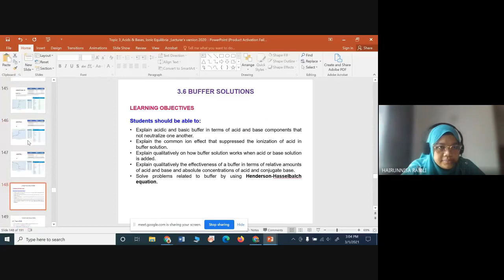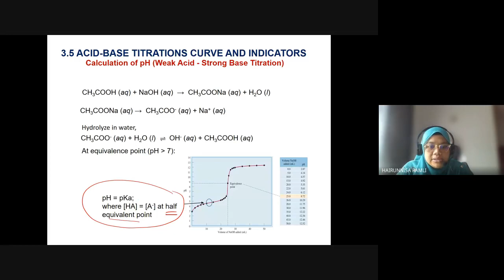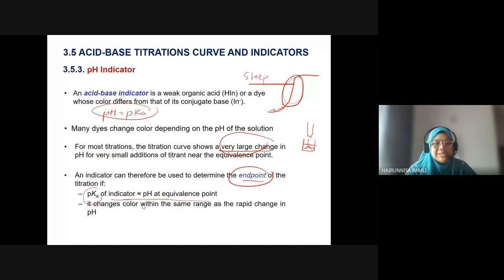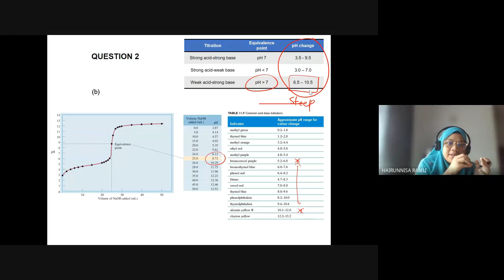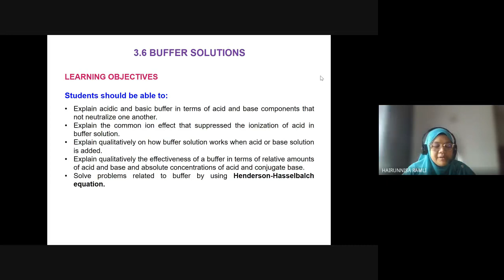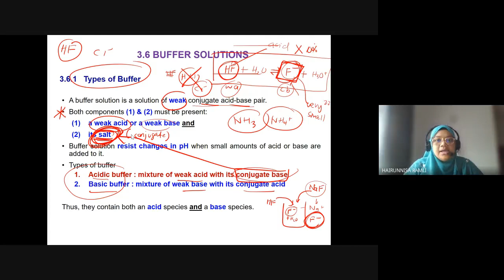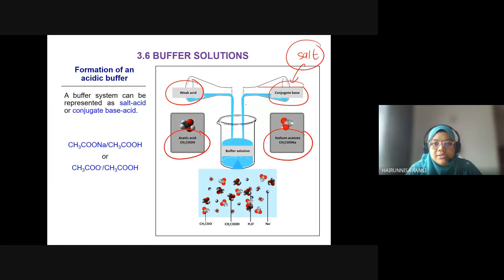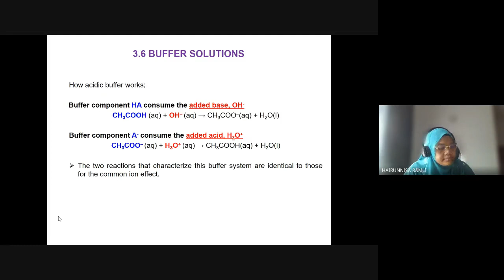Google Meet CHM096 Lecture S31 & S32 Subtopic 3.5.2 (cont) - 3.6 (Buffer Solutions)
Checkpoint 17 (Titration), pH indicator,  Checkpoint 19 (Buffer Solutions)